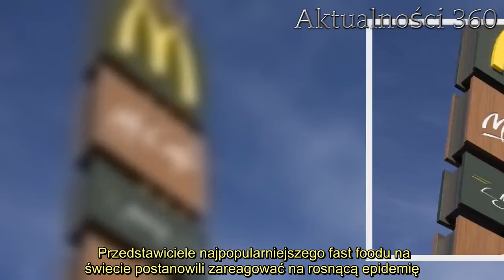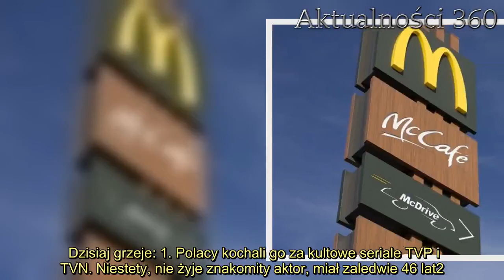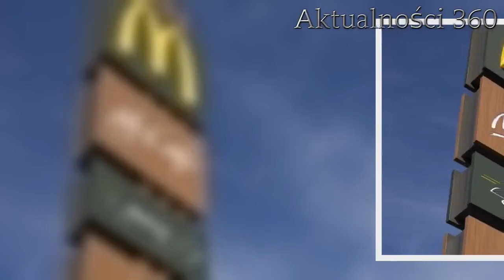Podczas epidemii McDonald's wywołał aferę. Klienci oburzeni jak nigdy sposobem, w jaki zareagowali n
McDonald's wywołał prawdziwy skandal, wszystko przez zachowanie firmy w czasie szalejącej na całym świecie pandemii koronawirusa. Klienci są oburzeni.   McDonald's postanowił zareagować na pandemię koronawirusa, klienci są oburzeni postawą firmy. Restauracja wywołała prawdziwy skandal. Po adresem przedstawicieli marki ppopłynęły negatywne komentarze. W sieci natychmiast zawrzało, internauci nie kryją zdenerwowania.  McDonald's zdenerwował swoich klientów   Pandemia koronawirusa opanowała niemal cały świat, liczba potwierdzonych zakażeń wciąż rośnie, a szpitale szybko zapełniają się kolejnymi potencjalnymi chorymi. Wiele państw wprowadziło specjalne obostrzenia, nakazało obywatelom zachowywanie podstawowych środków ostrożności i pozostanie w domach, by zapobiec rozprzestrzenianiu się wirusa SARS-CoV-19.   Przedstawiciele najpopularniejszego fast foodu na świecie postanowili zareagować na rosnącą epidemię. Brazylijski oddział McDonald's wpadł na pomysł, by dostosować popularny logotyp marki do panującej na świecie sytuacji. Ich działanie wywołało jednak niespodziewaną falę krytyki, a w stronę restauracji posypały się negatywne komentarze.  McDonald's przeprosił za swój pomysł   DALSZA CZĘŚĆ TEKSTU POD GALERIĘ   Nowy logotyp, to podzielone na dwie części "M". Są rozdzielone w taki sposób, by nawiązywały do zachowania bezpiecznej odległości, zalecanej przez WHO. Internauci nie uznali tego jednak za dobry pomysł, zarzucili firmie wykorzystanie szalejącej pandemii koronawirusa do promowania swoich usług. Co ciekawe, wiele firm zdecydowało się w ostatnim czasie na podobny zabieg, ale żadna z nich nie spotkała się z tak negatywnymi reakcjami.   Dzisiaj grzeje: 1. Polacy kochali go za kultowe seriale TVP i TVN. Niestety, nie żyje znakomity aktor, miał zaledwie 46 lat2. Z ostatniej chwili: Będą kolejne zakazy przez epidemię. Dotyczą sklepów i pracy   Nietypową sytuację skomentował na Twitterze jeden z czołowych polityków amerykańskich, Bernie Sanders. Według mężczyzny firma powinna w pierwszej kolejności pomyśleć o realnej pomocy dla swoich pracowników i najbardziej zagrożonych pandemią rejonów. McDonald's przeprosił za zmianę logotypu na łamach "New York Post" i wytłumaczył, co akcja miała na celu.   - Jako marka działająca w blisko 120 krajach, ponosimy wspólną odpowiedzialność za pomoc naszym społecznościom w potrzebie - można przeczytać w oficjalnym komunikacie McDonald's.  Najlepsze newsy dnia:   źródło: o2   Następny artykuł  Nie przegap żadnych najciekawszych artykułów! Kliknij obserwuj pikio.pl na:  Google News